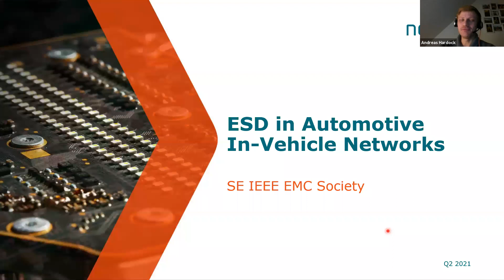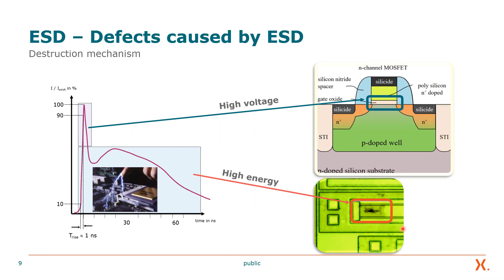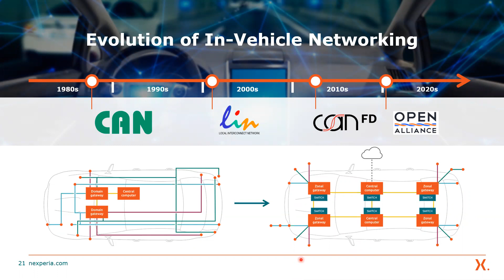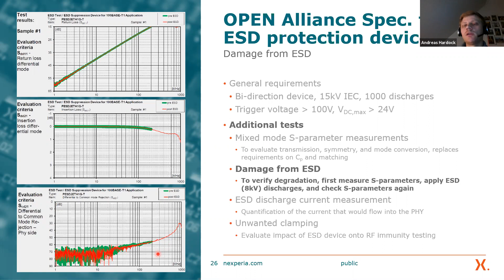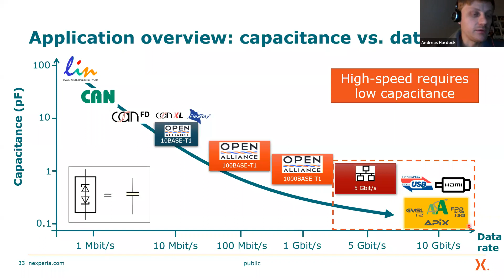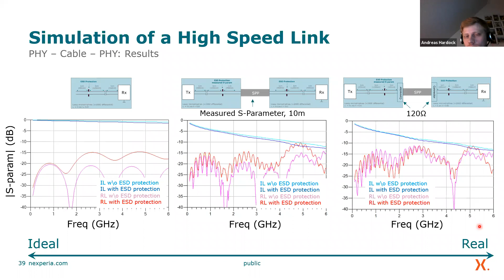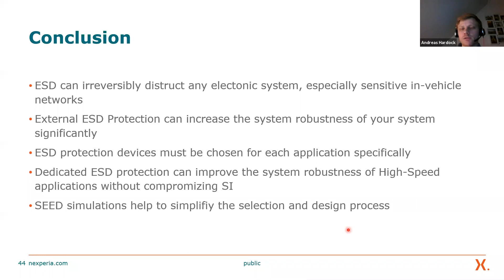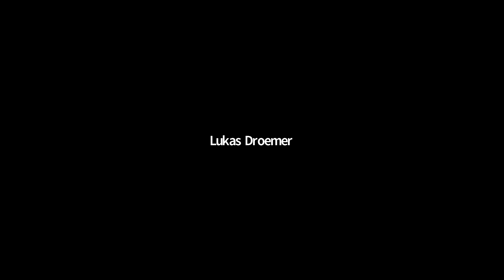IEEE EMC ESD Meeting April 15, 2021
Automotive ESD Issues and solutions